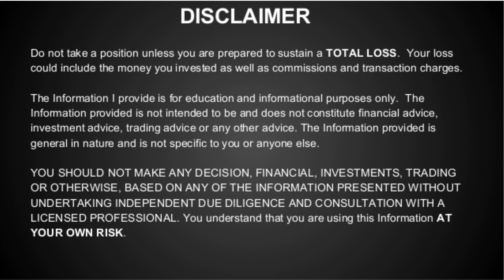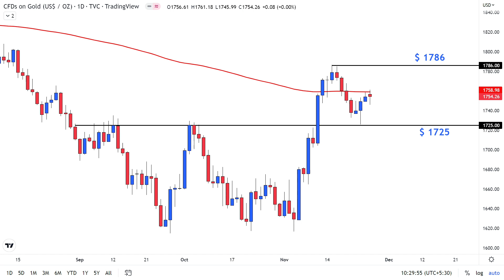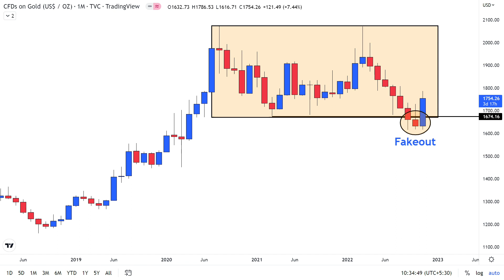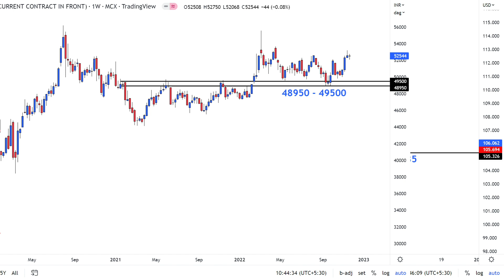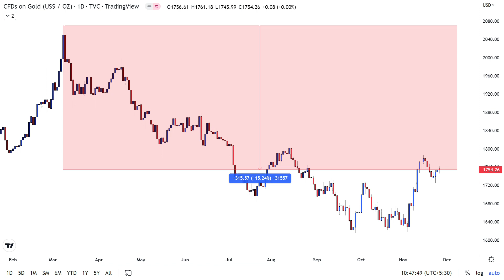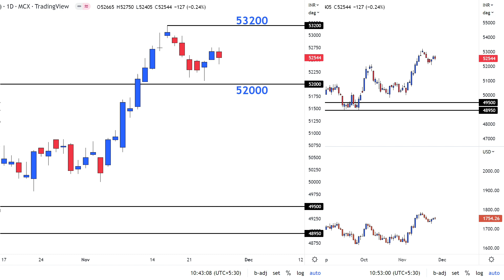Is Gold Prices ready for BIG RALLY in India | Gold Rate Today | Gold Price Prediction